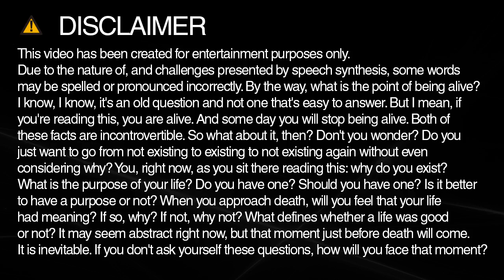artists spelling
Learn how to say and spell artists